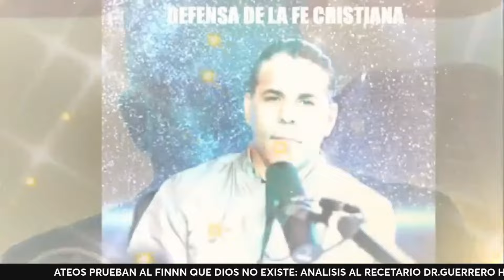ATEOS PRUEBAN AL FIN QUE DIOS NO EXISTE ?: ANALISIS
CANAL DE ANALISIS DEBATES Y VIDEO REACCIONES A FAVOR DEL EVANGELIO DE CRISTO

TE INVITAMOS A FORMAR PARTE DE NUESTRO GRUPO DE WHATSAPP PARA REGALOS Y SEMINARIOS DE APOLOGETICA

Dios creó el universo
#¿Existe Dios?
Creación vs evolución
Miguel Núñez ateísmo
Ateísmo vs cristianismo
#¿Dios es real?
Evidencia de Dios
Creación del universo
Argumentos contra el ateísmo
Debate Dios vs ateísmo
¿Quién creó el universo?
Pastor Miguel Núñez
Ciencia y fe
Origen del universo
Dios y la ciencia
Filosofía cristiana
La existencia de Dios
Fe y razón
Debate Miguel Núñez vs ateísmo
Argumentos para creer en Dios
Miguel Núñez apologética
Dios y el ateísmo
Pruebas de Dios